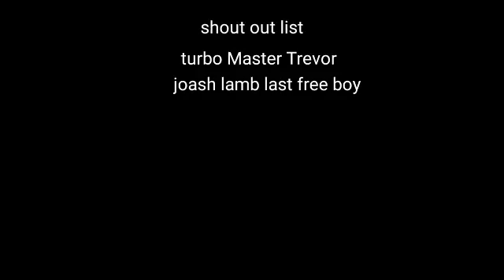bunker Alfa code last day on Earth February 10th